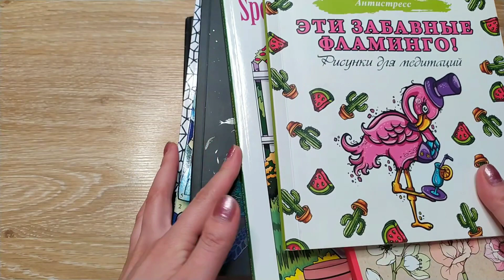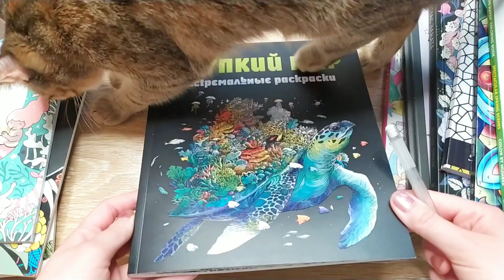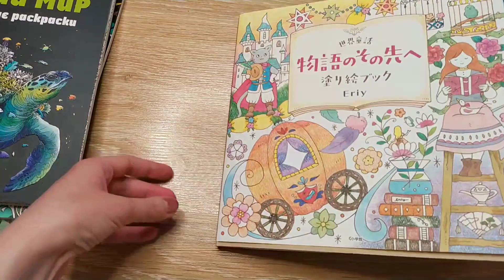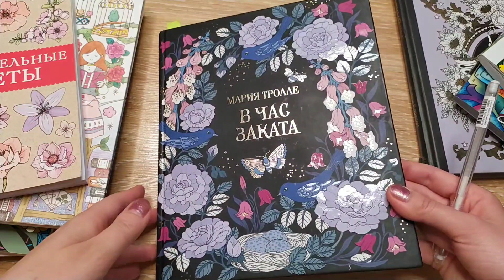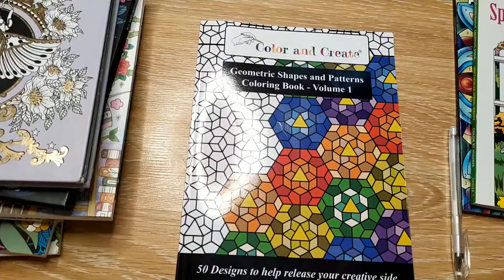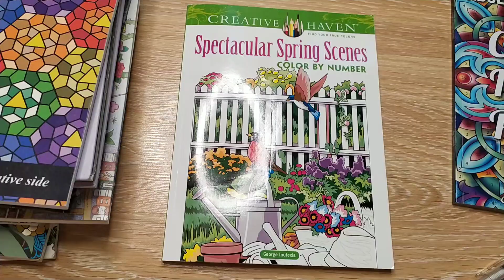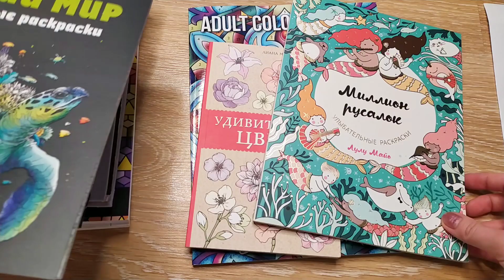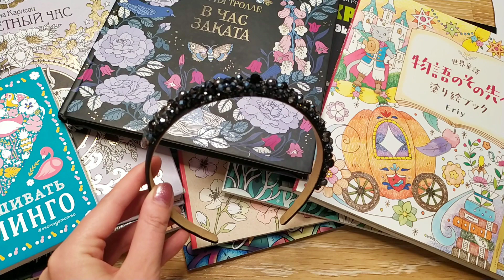Раскрашенное за апрель 2021 🤦(и читать описание ⬇️)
Мой Инстаграм с брошками⏬⬇️ tvorcheskaya-mariya
Буду делать ещё ободки (один почти доделанный показываю в конце видео)
А ещё впереди будет розыгрыш. Буду разыгрывать брошь ! Пока что в видео об этом не объявляла, но имейте это ввиду 🌟